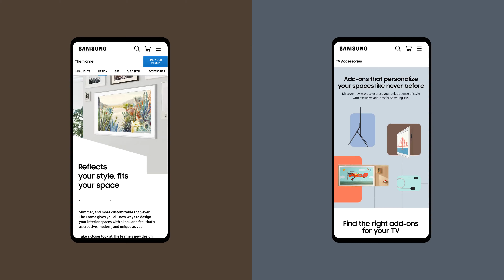Samsung Lifestyle TVs - The Frame Mobilepage